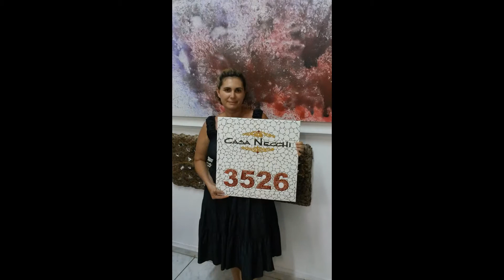FAÇA AULA DE MOSAICO - ARTE TERAPIA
Faça AULA de MOSAICO aqui na Casa Necchi
Aulas de Mosaico para Iniciantes!
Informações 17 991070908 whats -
Rua Saldanha Marinho 3526 - Centro - S. J. do Rio Preto.
Mosaico Arte Terapia,participe de nossas aulas.
Segunda e quarta
Manhã 9 ao 12h
Tarde 14 as 17h
Quinta feira das
9 ao 12h
Tarde
17:30 as 20:30 - Mais pode chegar para aula até 18:30 para quem trabalha 18:30 as 21:30 ok
Curso tem duração de 3 horas cada aula uma vez por semana.
Valor do curso MENSAL INCLUSO MATERIAL R$200,00 reais (incluso Material) .
Rua Saldanha Marinho 3526, pertinho da Av Andalo.